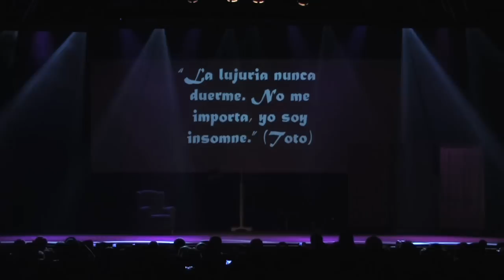SNAP Festival 2010 Judith Endje